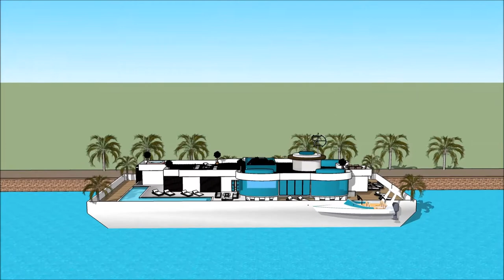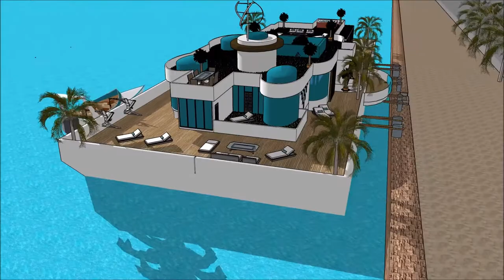nyumba bora duniani oman nyumba 10 za diamond nyumba hujengwa kwa hekima white nyumba malindi design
The floating house villa houseboatzania launching an innovative high-end luxury yacht floating house villa mansion home design potentially as a display of exhibition of the nyumba bora duniani oman nyumba 10 za diamond nyumba hujengwa kwa hekima white nyumba malindi design.

The collection of the Floating house villa houseboatzania concept of nyumba bora duniani oman nyumba 10 za diamond nyumba hujengwa kwa hekima white nyumba malindi design consists of high luxury and architectural art pieces in minimalism combined with living on the waterfront of the harbour.

The floating house villa mansion yacht design has the basis to sustain living with high standards and contemporary structural design nyumba bora duniani oman nyumba 10 za diamond nyumba hujengwa kwa hekima white nyumba malindi design with numerous of prospects for excessive living and celebrating the desire of life worldwide: